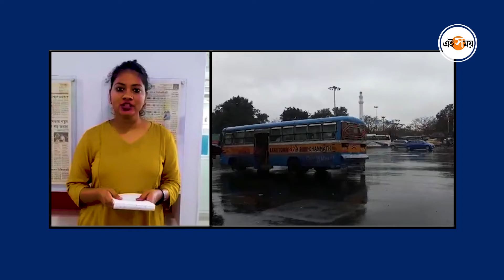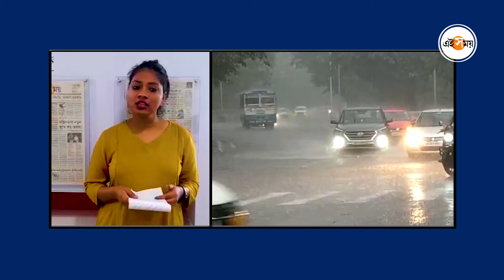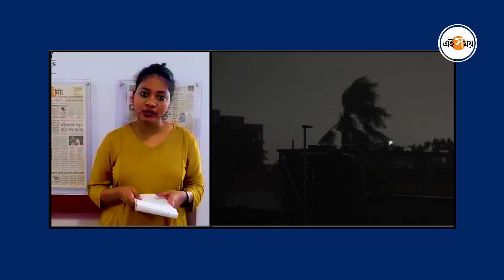সপ্তাহান্তে কেমন থাকবে আবহাওয়া | Weather forecast | Weather update | Ei Samay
পুজোর আগে শনি-রবিবার মানেই শপিং। কিন্তু, আবহাওয়া খামখেয়ালি। আকাশের মেজাজও একেবারে অন্য। বেলা গড়ালেই ঝেঁপে নামবে বৃষ্টি, এমনটাই জানাচ্ছেন আবহাওয়াবিদরা। পশ্চিম-মধ্য বঙ্গোপসাগর ও উত্তর-পশ্চিম বঙ্গোপসাগরের উপর অবস্থান করছে একটি নিম্নচাপ। আর এই নিম্নচাপের জেরেই বৃষ্টির সম্ভাবনা।